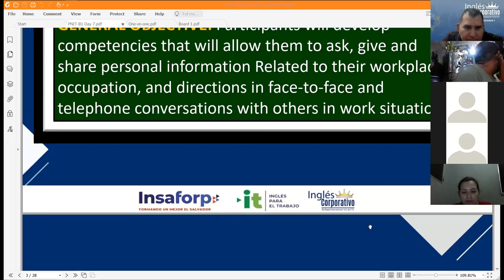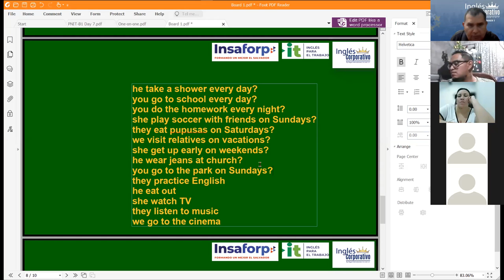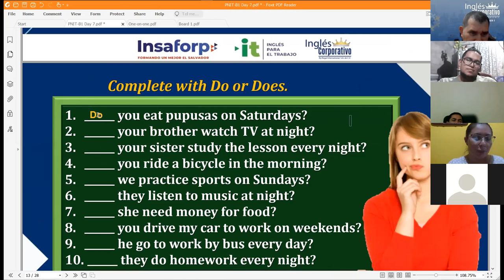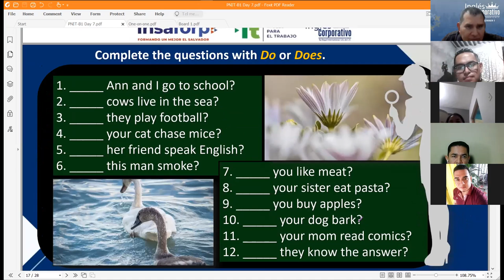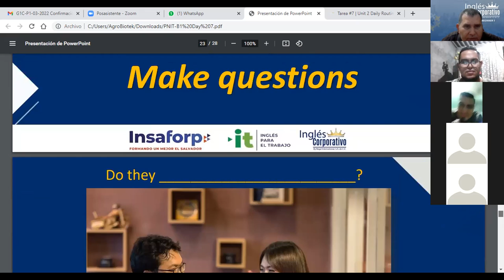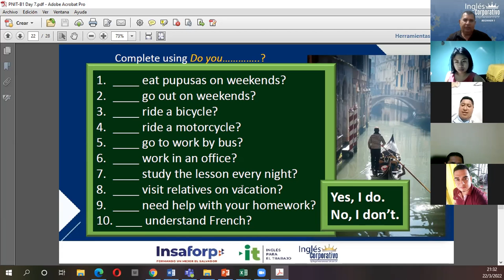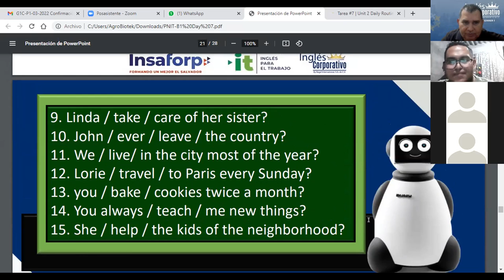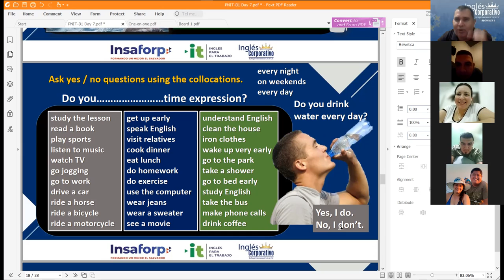Ingles Corporativo-Videoconferencia #7.Yes/no questions and short answers.